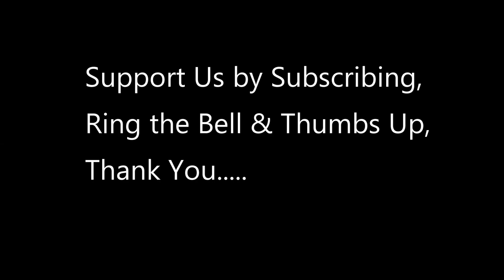Inside the World of America's Elite Warriors: U.S. Army Special Forces Training Revealed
showcasing various capabilities of 7th Special Forces Group (Airborne) to include: Fast Rope Insertion/Extraction System (FRIES), Helocast, water infiltration, and maritime assault from June 2022 to March 2023 at locations in and around Eglin Air Force Base, Fla. and South America.

vid credit to  Staff Sgt. Daniel Lee
7th Special Forces Group (Airborne)